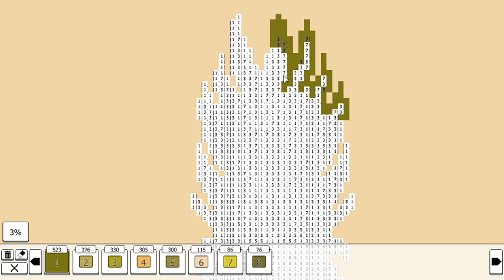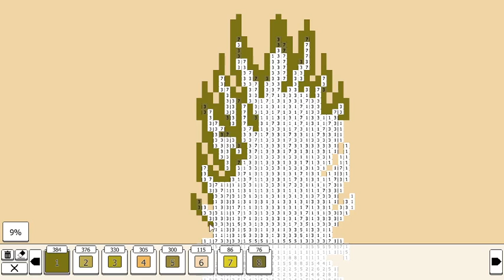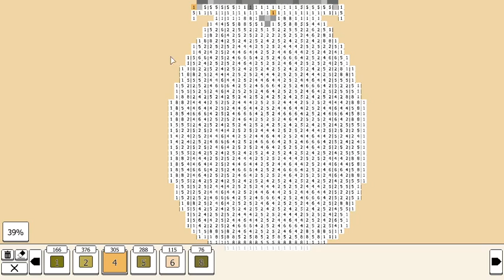Coloring Pixels Pineapple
Amazon wishlist